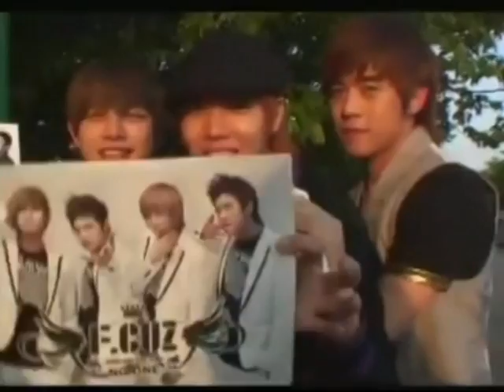JinJun Couple~♥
Jinon owns YeJun;

Ok... I owns nothing...
I only own the final video,
but Credit me if you reblog~ XD